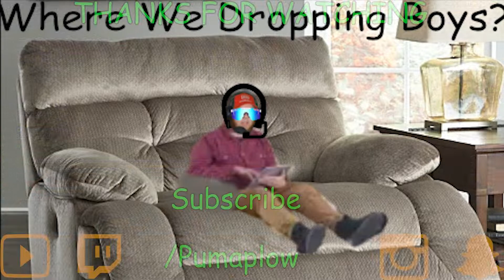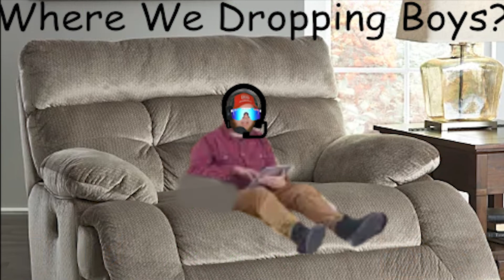June 2022 Twitch Clips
Join Jon from PumaPlow As We Look Back At May 2022